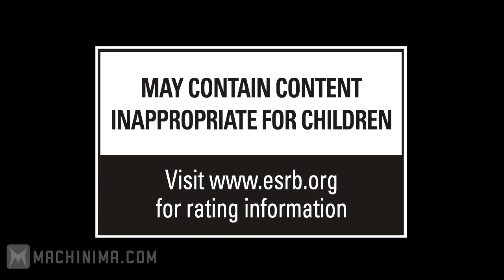Hitman 5 Absolution Trailer HD